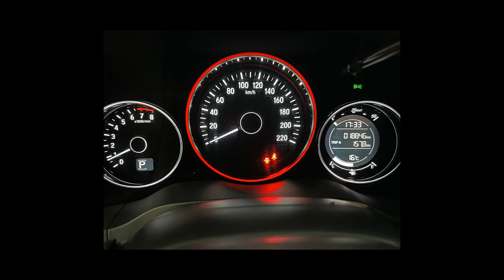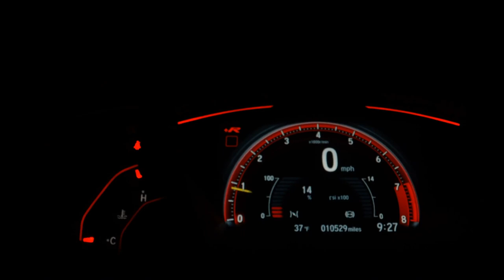HONDA HR-V - 2020 - São Paulo/SP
* Veículo Impecável !!
* Laudo Aprovado com Apontamento ( Leilão - Remarcado ) - Estrutura 100%!
* Obs. ( Apontamento do laudo é referente ao Leilão )
* Veículo sem detalhes !!
* 18.000 km - muito nova !!

Veículo: HONDA / HR-V 1.8 16V EXL
Ano: 2020/2020
Combustível: FLEX
Portas: 4 PORTAS
Câmbio: Automático
Cor: BRANCA
KM: 18.846

✅ Alarme
✅ Ar Condicionado
✅ Ar Quente
✅ Desembaçador Traseiro
✅ Direção Hidráulica
✅ Encosto de Cabeça Traseiro
✅ Freio ABS
✅ Retrovisores Elétricos
✅ Travas Elétricas
✅ Vidros Elétricos
✅ Volante com Regulagem de Altura
✅ Limpador Traseiro
✅ Kit Multimídia
✅ Trio Elétrico
✅ Piloto Automático
✅ Cartão SD
✅ Bluetooth
✅ Porta Copos
✅ Direção Elétrica
✅ Ar Digital
✅ Apple CarPlay
✅ Sistema ISOFIX
✅ Tração ASR
✅ Console Central
✅ Rádio USB
✅ Retrovisor Retrátil
✅ Som Original